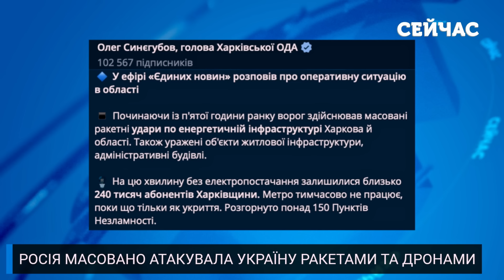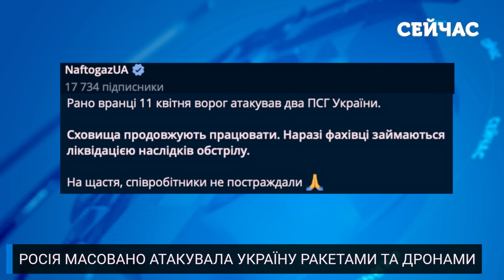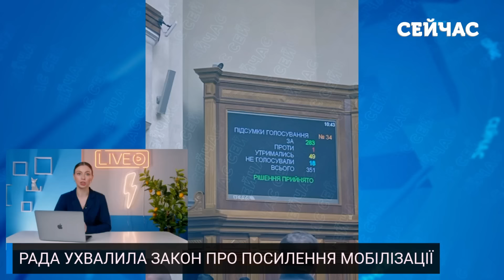🔴Катастрофа під КИЄВОМ! РФ знищила ГОЛОВНУ ТЕС. По ЛЬВОВУ вдарили КРИЛАТІ РАКЕТИ. Все у ВОГНІ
РФ масовано атакувала Україну і повністю зруйнувала Трипільску ТЕС. Також під ударом ворога опинились енергетичні об'єкти ще у чотирьох областях. Потрапили під обстріл і газові сховища України. Тим часом в російські міста знову завітала «бавовна», а Верховна Рада ухвалила закон про мобілізацію. Про це і не тільки дивіться в огляді останніх подій в Україні та світі на каналі «Сейчас».